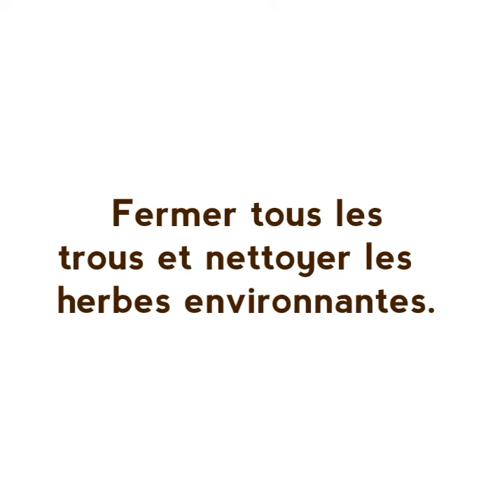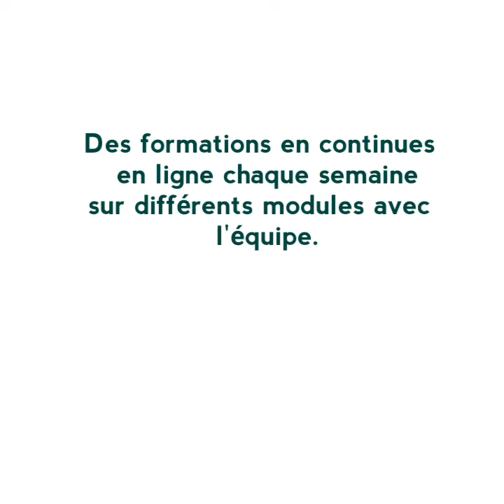COMMENT ÉLOIGNER LE SERPENT DE SA FERME AGRICOLE ?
Les reptiles ne sont pas des amis de tout le monde. Etant paysan ou fermier, l'on en racontre la plus part des temps. Ceci est effrayant et déroutant dans la majeur des cas. Ils diffèrent selon la  région.
   Dans cette vidéo, nous verrons comment repousser les reptiles et particulièrement le serpent de nos fermes agricoles.

____________ REJOINS-NOUS ______________